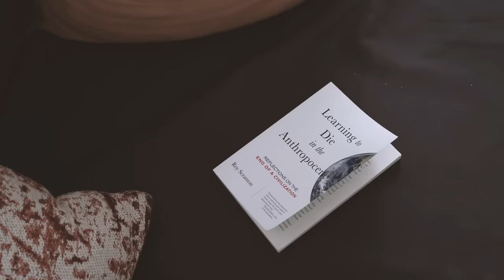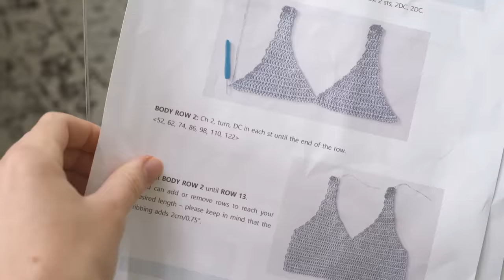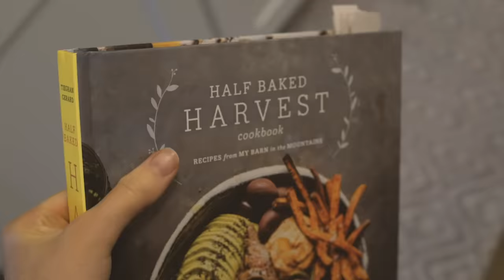studio vlog | jewelry-making & crochet!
A relaxing vlog for you to watch; working on some craft projects, baking, and playing with my cats ☆

☆ ☾ stationery shop
Take a peek at my online shop for hand-drawn stickers, printables, and other stationery goodies!

☆ ☾ filming & editing:
+ camera i use
+ 50mm Zeiss lens